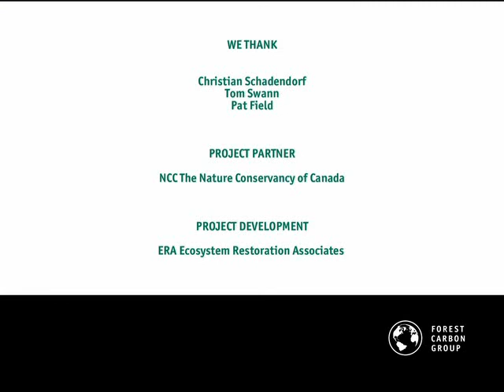Darkwoods Forest Carbon Project